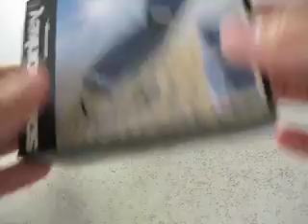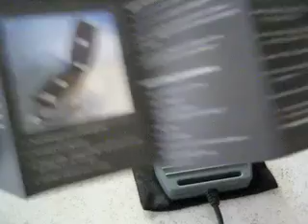solarmonkey Tested by SmartGadget.gr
Δοκιμάζουμε τον ηλιακό φορτιστή solarmonkey. Θα βρείτε το άρθρο της δοκιμής στο